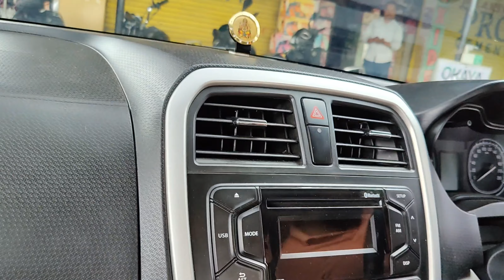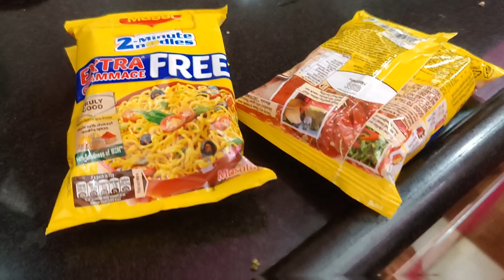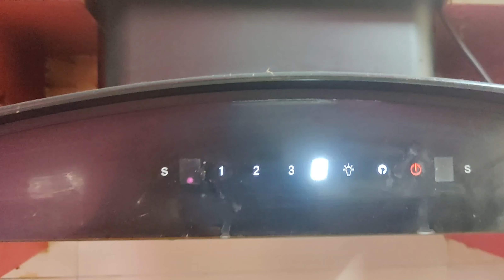Mausam_Ke_Sath_ Maggiii_Ka_Majja || 🌧🌧🍜 Mr.RD_Vlogs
Hi Guys.

       Tell Me Your Opinion In Comment _______________&